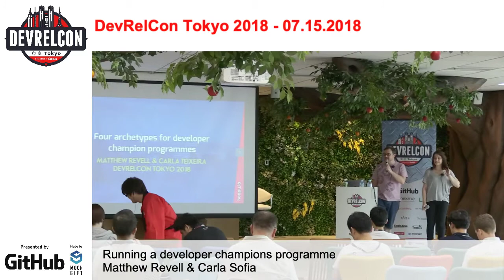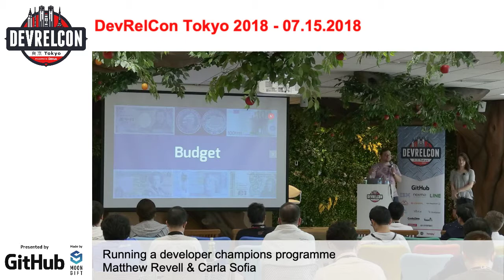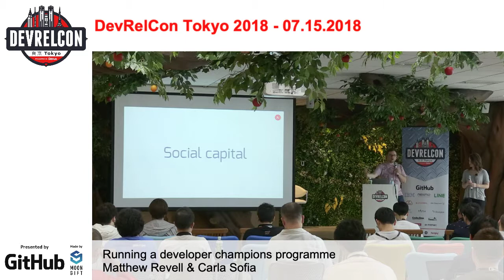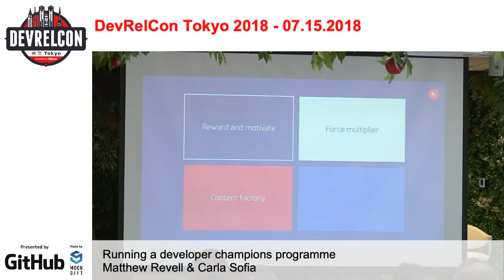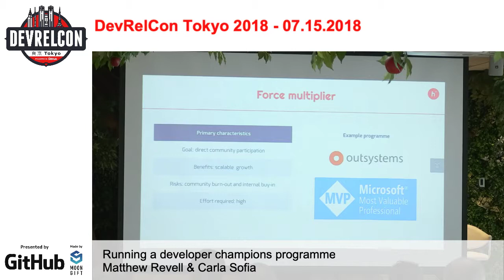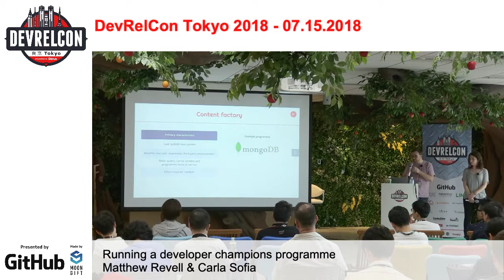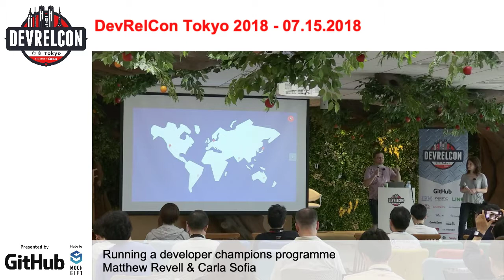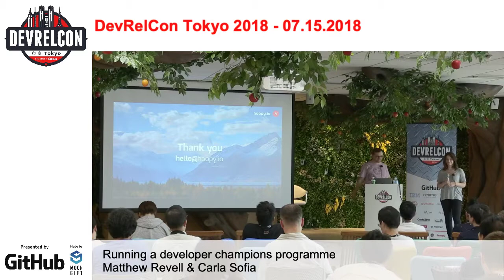Running a developer champions programme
Speakers: Matthew Revell, and Carla Sofia, Hoopy

DevRelCon Tokyo 2018: a one day conference about developer relations, developer experience and developer marketing. July 15th, 2018, Tokyo.